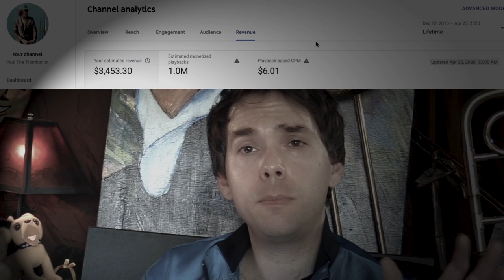How Much Youtube Paid me for 6,927,070 views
I've never shared this with anyone in the world before...

I finally reveal how much I got paid as a youtuber for over a decade of work...

Here is the free class I made for you on how to grow your career

In this video we go behind the scenes of google analytics and look at the revenue my youtube channel generated for adsense.

My Gear

The content in this video is accurate as of the posting date. Some of the offers mentioned may no longer be available. I am not a CPA, attorney, insurance, contractor, lender, or financial advisor. The information in these videos shall not be construed as tax, legal, insurance, construction, engineering, health & safety, electrical, financial advice, career or other.